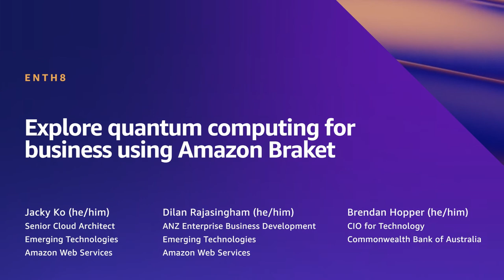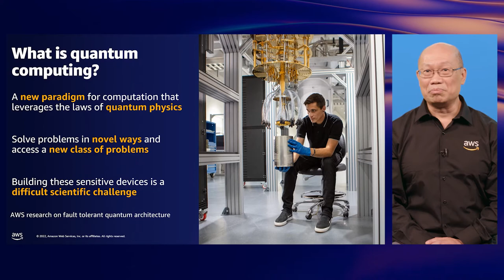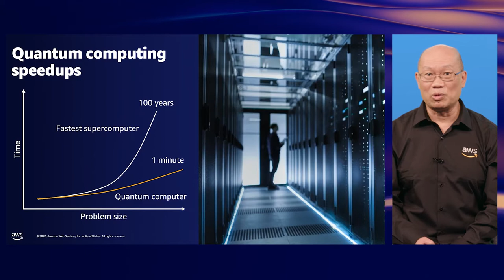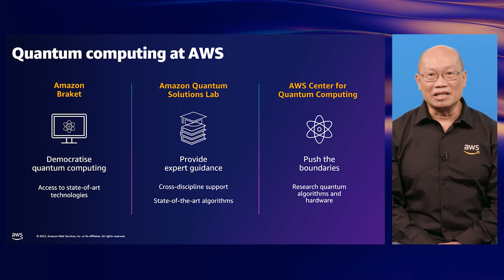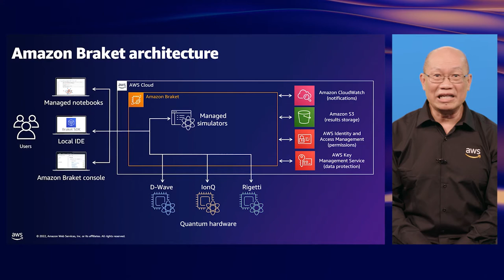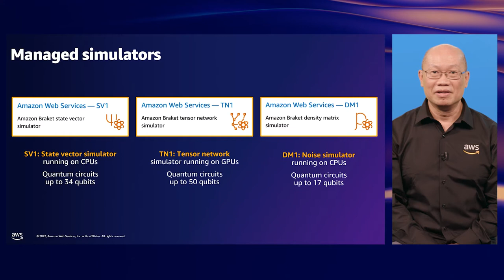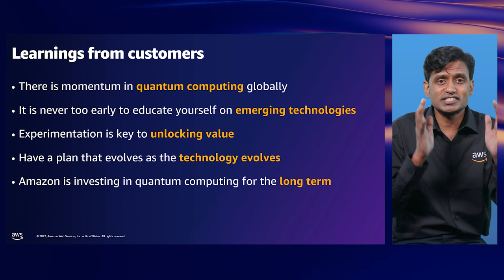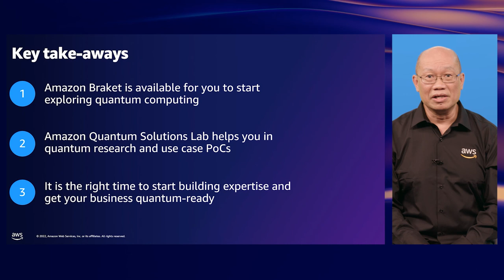AWS Summit ANZ 2022 - Explore quantum computing for business using Amazon Braket (ENTH8)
We are seeing quantum computing application ideas appearing across multiple industries and the public sector, aiming at delivering tangible business outcomes in the future. In this session, we join with CBA in discussing the potential business benefits of quantum and also cover how to power your business using Amazon Braket with a pilot. We also evaluate outcomes of quantum computing against classical computing, the journey ahead, and how Amazon can help you get quantum-ready and scale as the technology matures.

Learn more about AWS webinar series in Australia and New Zealand